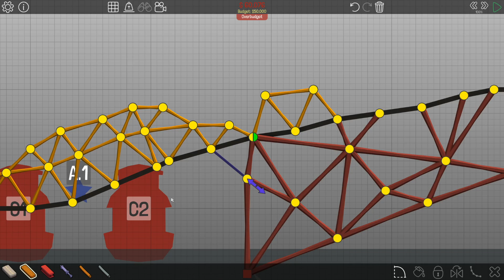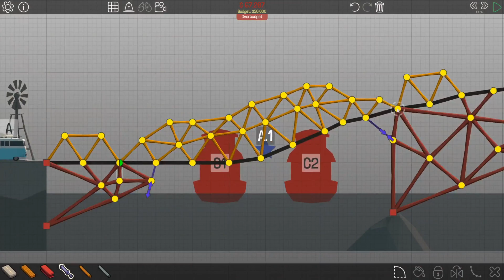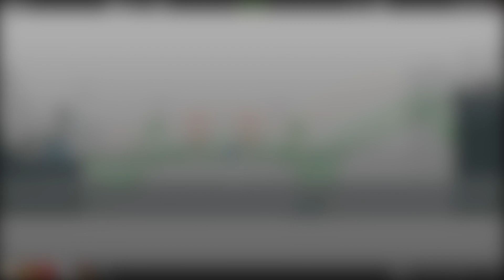Poly Bridge | 2-9 CALCULATED ERROR | #3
More Poly Bridge! We finally beat level 2-9